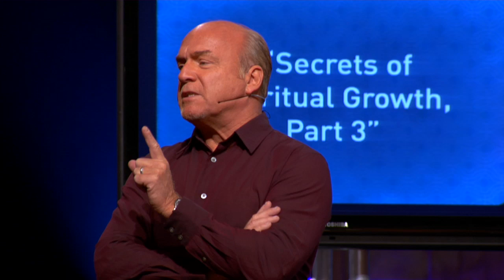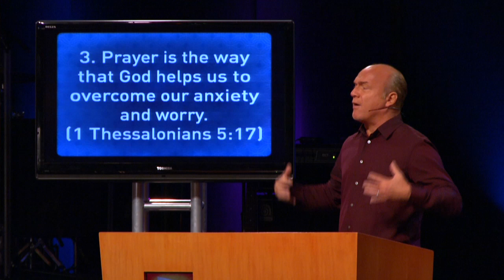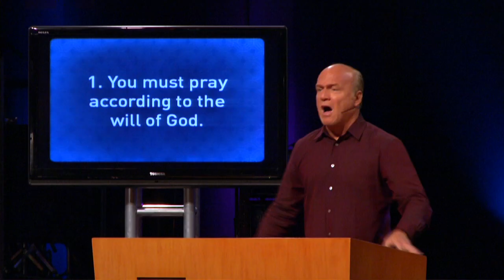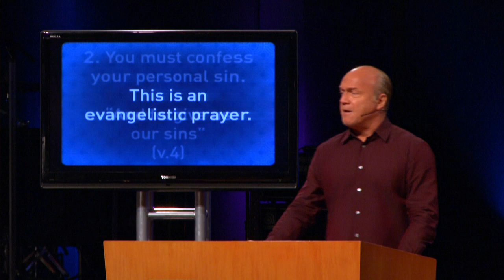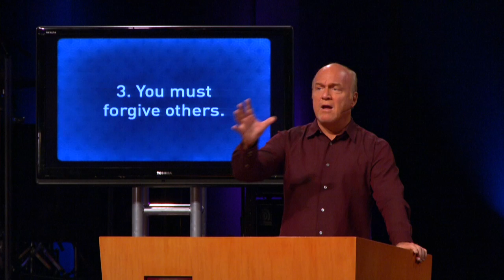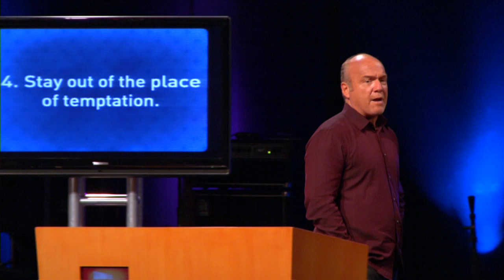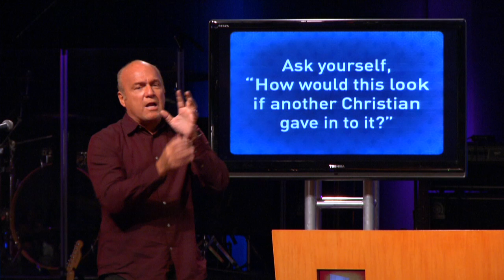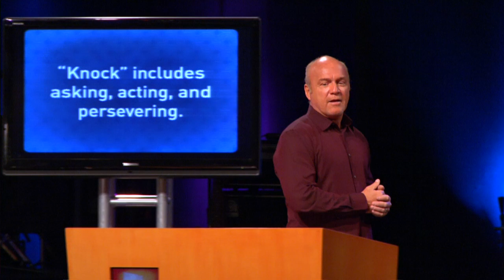Secrets of Spiritual Growth, Part 3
Essentials: What Every Christian Needs to Know :: Luke 11